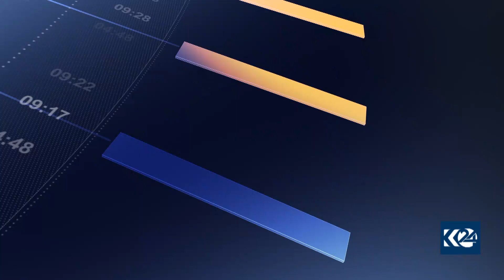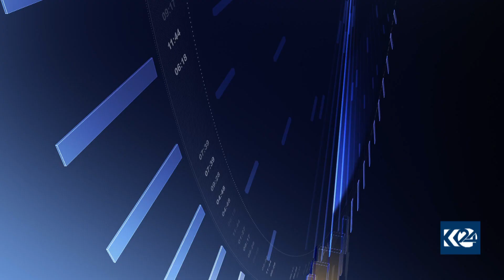پێنج خولەک 31/12/2020